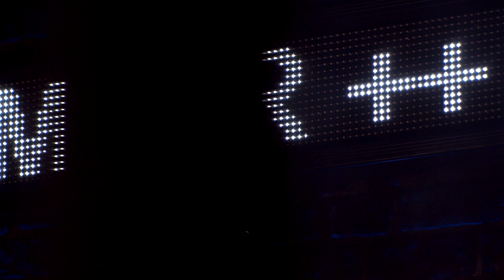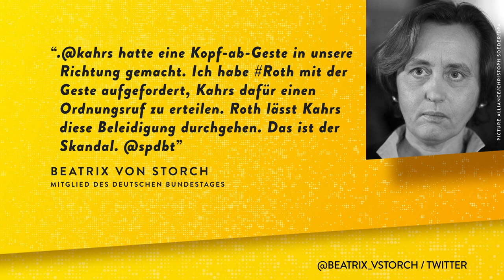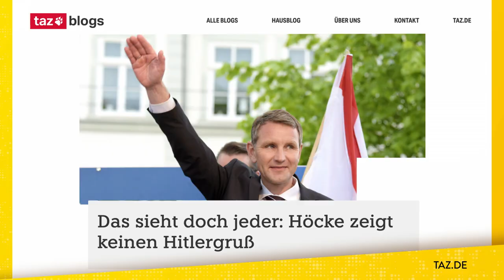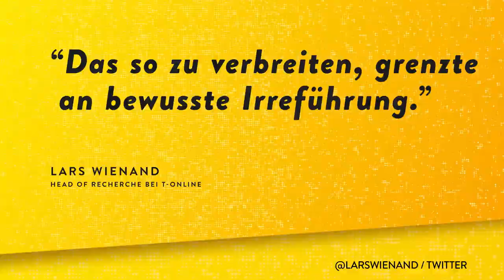AfD: Der Skandal hinter dem Kopf-ab-Skandal | WALULIS DAILY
Skandal im Bundestag! Beatrix von Storch hat zu einem SPD-Redner eine Kopf ab Geste gemacht!Manchmal denkt man sich wirklich: Die AfD - der zuverlässigste Witze- Lieferant seit der FDP! Und immer gut für kontroverse Bundestagsdebatten. Ich bin Philipp Walulis und frag mich, was war der Auslöser für diese Geste und was hat die WIRKLICH zu bedeuten?